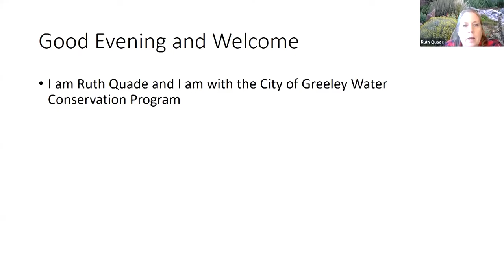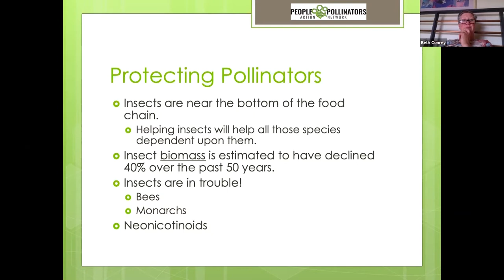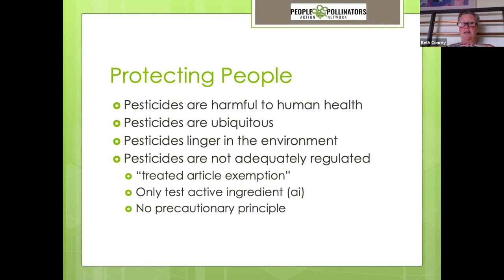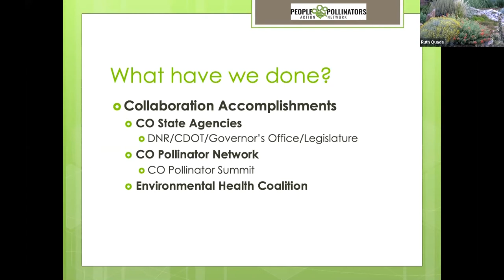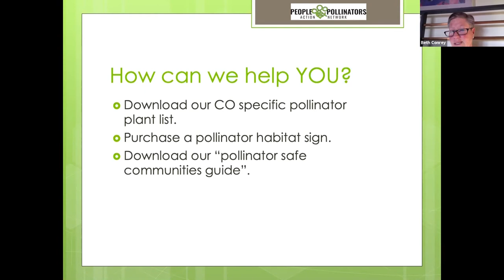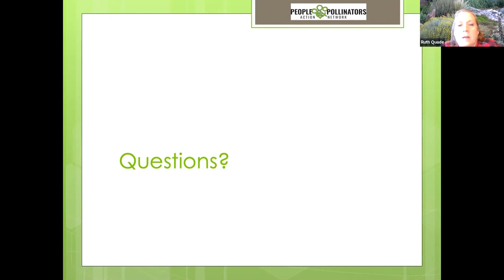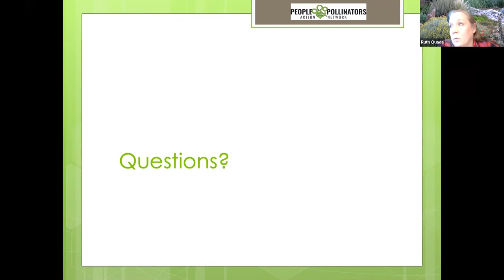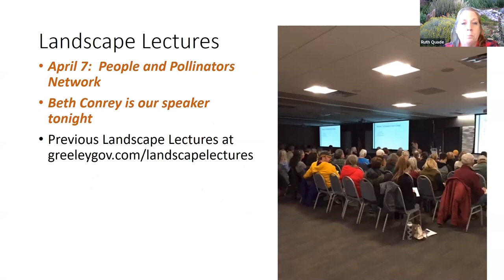People and Pollinators Network - Landscape Lecture Series 2021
Beth Conrey, beekeeper, business woman and past president of both the Colorado and the Northern Colorado Beekeeping Associations, speaks about the importance of bees and creating policies at the state and local level to increase habitat, improve land management practices and reduce pesticide use, to protect pollinator health.

***The views, including product and purchasing recommendations, expressed in the video are those of the presenter; they do not necessarily reflect the views of the City of Greeley.